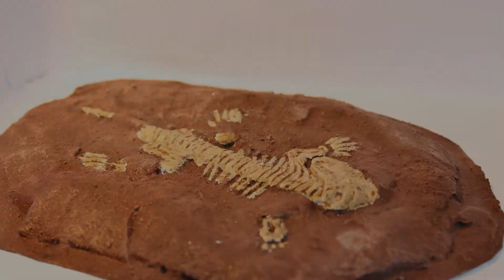Dino Gelände angemalt! | #18 | TabletopTV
das Fossil Gelände wird angemalt!

Benötigtes Material:
- schwarz
- Braun
- Weiss
- Screaming Skull
- Agrax Earthshade

Mein Weihnachtsgeschenk an euch besteht in Form eines Adventskalenders.
Es wird jeden Tag ein neues Video online kommen.

Ich hoffe, dieser Kalender ist ein kleiner Lichtblick für euch in dieser Düsteren Jahreszeit.
Bei Fragen zögere nicht, mir eine Nachricht zu schreiben!